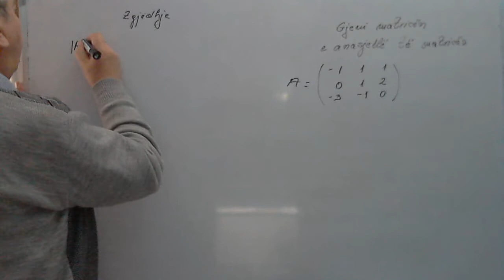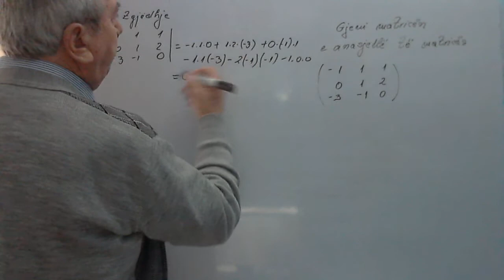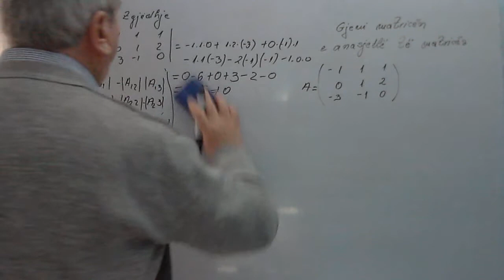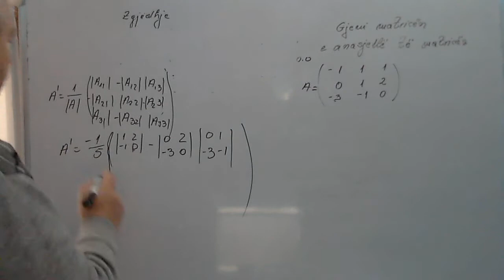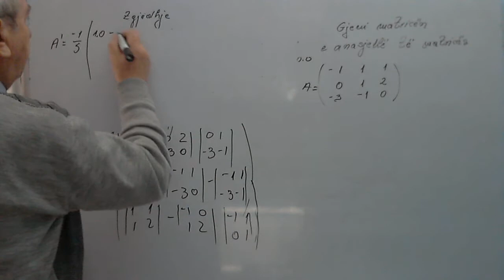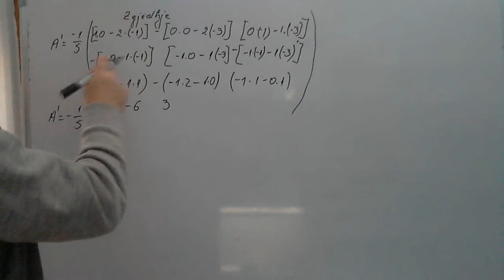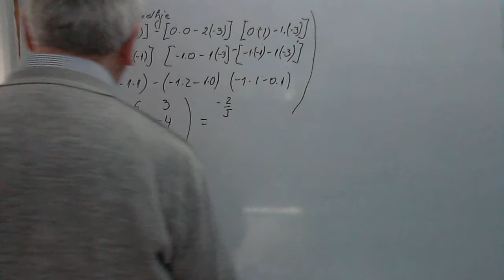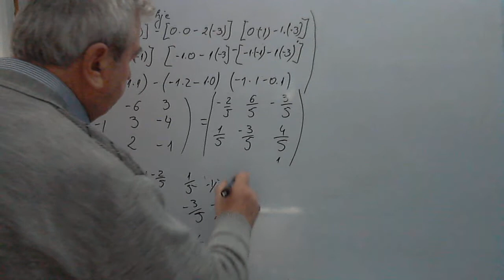Algjebra Ushtrime/ Të gjejmë matricën e anasjellë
Në këtë seri videosh do të zgjidhim disa ushtrime nga algjebra për shkollën e lartë. Do të ndihmohen nxënësit dhe studentët por edhe ata që janë dashamirës të matematikës. Meqenëse lënda e matematikës ka pak vështirësi për tu përvetësuar nga një pjesë nxënësish e studentë, do të fillojmë me disa ushtrime të thjeshta që i përshtaten ushtrimeve të shkollës së lartë por që bëjne një lidhje të natyrëshme me njohuritë e fitura në shkollën e mesme.
 Në grupin e pare, do të zhvillojmë disa ushtrime që kanë të bëjnë me njohuri elementare nga logjika matematike e teoria e bashkësive nga relacionet e strukturat algjebrike. Gjithashtu do të japim edhe disa kuptime mbi ekuacionet e sistemet e ekuacioneve menyra te ndryshme për zgjidhjen e tyre.
 Më pas do të japim ushtrime për matricat e përcaktorët e koncepte të tjera që përmban programi i shkollës së lartë. Në disa nga videot do të fut edhe ndonjë koncept nga shkolla e mesme që shpresoj t'u japë mundësi shikuesve të bëjne lidhjen ndërlëndore të këtyre materialeve.
Në këto video do të kujdesemi të futim dhe njohuri për kombinacionet, përkëmbimet e dispozicionet.